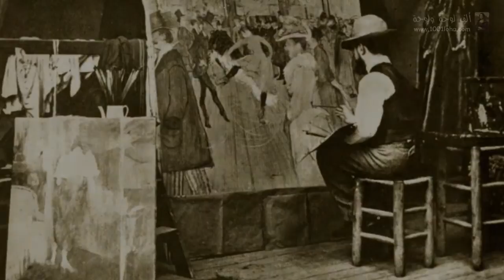لوحة الرقص في ملهى الطاحونة الحمراء